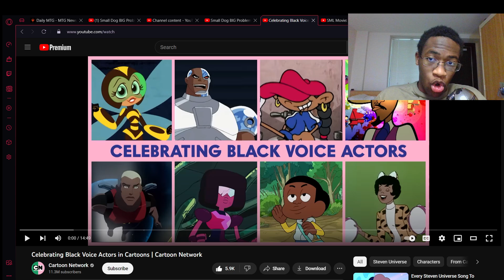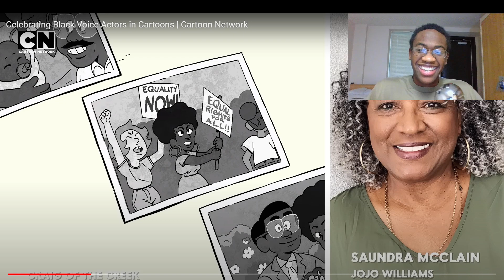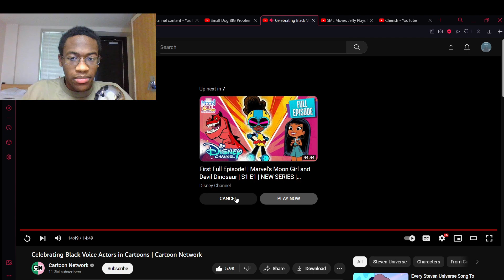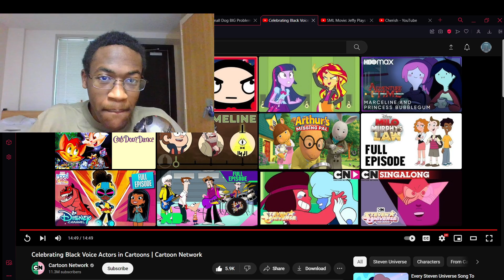Aspiring Black Voice Actor Reacts to: "Celebrating Black Voice Actors in Cartoons"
This video by the famous television channel's official YouTube account showcases the roles and prominence of some of Cartoon Network's greatest black voice actors. From recent shows like "Craig of the Creek" all the way back to "Josie and the Pussycats," this list is expansive and extremely talented. Maybe if I play my cards right, I can join them. Enjoy.